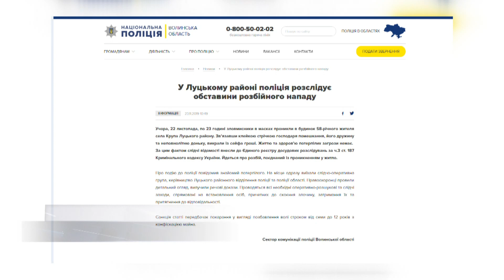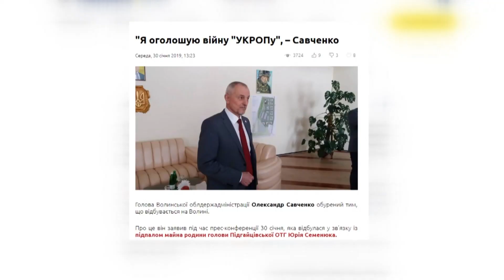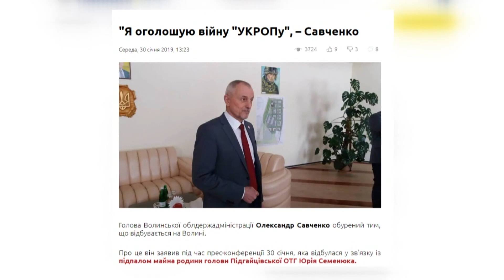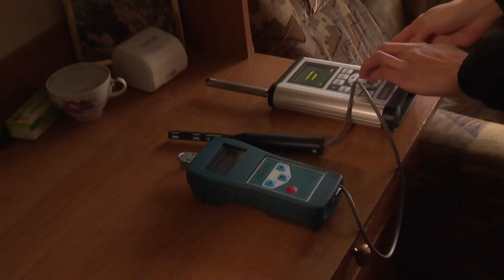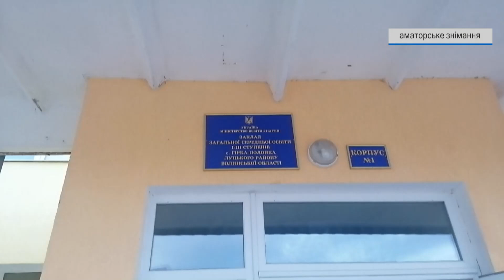Новини На часі 23 11 2019 16:00